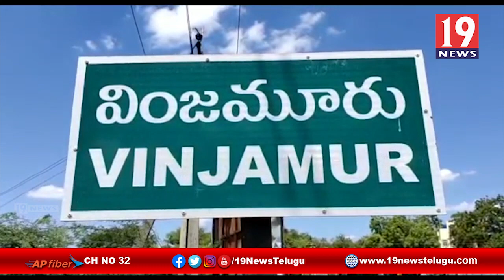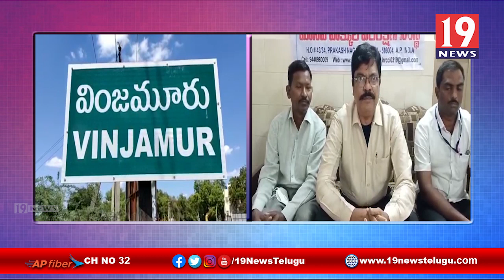ప్రజలు మోసాలకు గురి కాకుండా కాపాడేందుకే మానవ హక్కుల పరిరక్షణ సంఘం సింగమల వెంకట్రామయ్య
ప్రజలు మోసాలకు గురి కాకుండా కాపాడేందుకే మానవ హక్కుల పరిరక్షణ సంఘం సింగమల వెంకట్రామయ్య - నెల్లూరు జిల్లా ఉదయగిరి | 19 Newstelugu